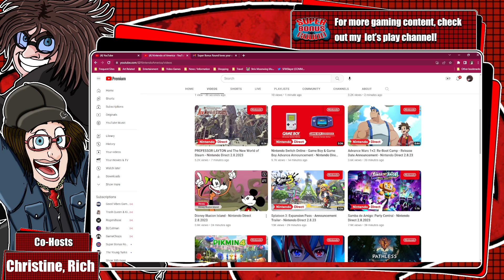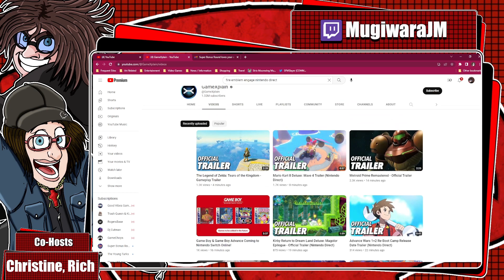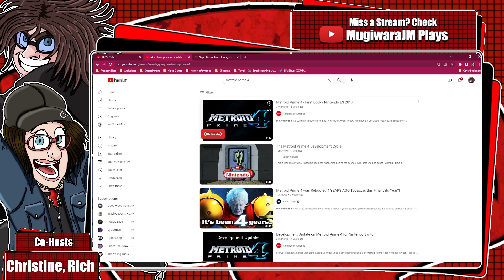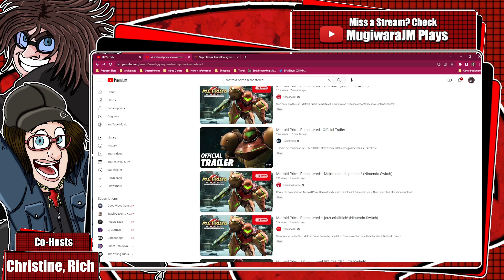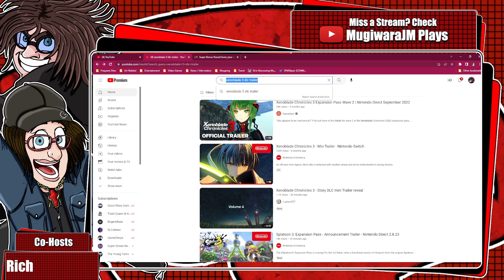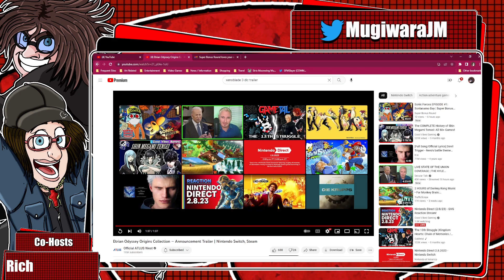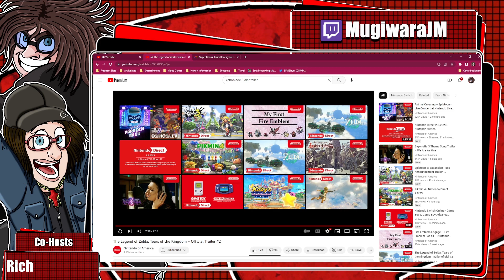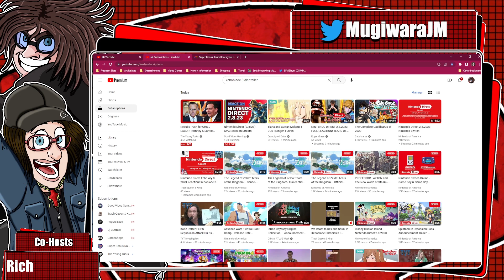Nintendo Direct 2.8.23 LIVE REACTIONS (Metroid Prime, Tears of the Kingdom) | MugiwaraJM Streams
@mugiwarajm, @KatrinaLyoko55 and @richwest9531 react to the February 2023 Nintendo Direct.